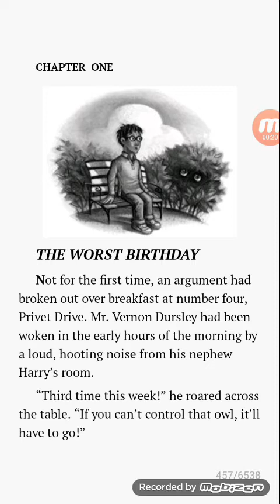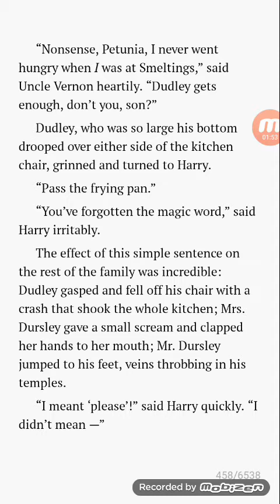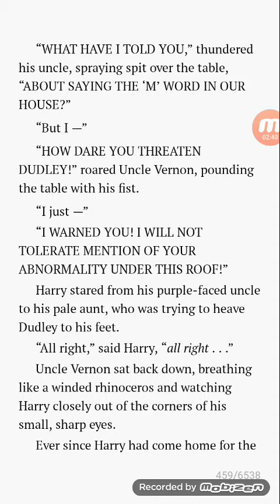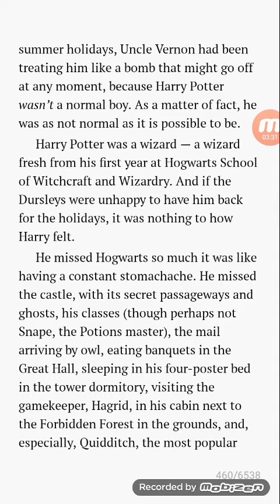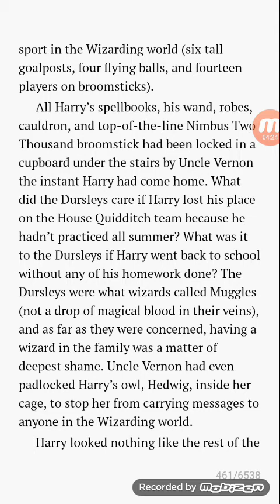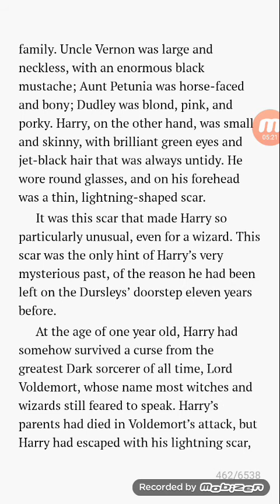Harry Potter and the Chamber of Secrets | Ch 1 Part 1 | The Worst Birthday